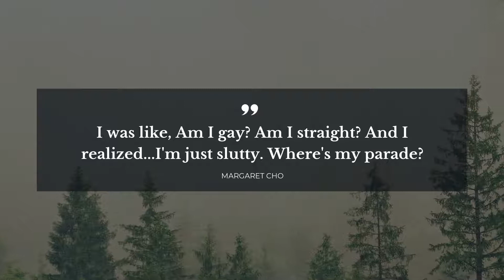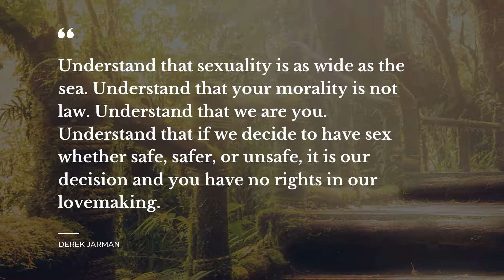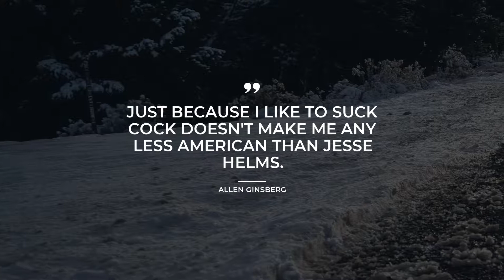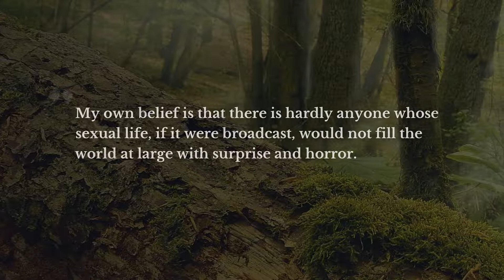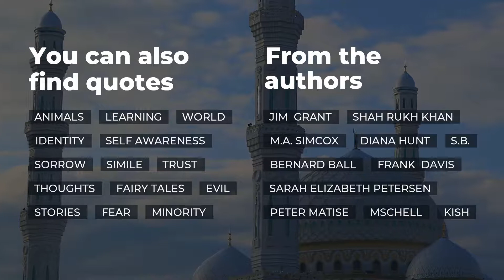Best 20 Quotes about Gay | Beautiful Quotes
Our team made a compilation of the top-rated quotes about Gay for you to discover. This video contains quotations by such famous people and characters as Harvey Milk, , K.A. Mitchell.

Quotation is a wonderful glimpse of the world we live in in one small but catchy phrase. Each of the outstanding quotes about Gay in this video will change your mind and life by transforming your perception of Gay. Our superb quotes will bring inspiration and let you view your everyday life in a different light.

If you want to keep your favorite quotes from this video about Gay, simply copy them from the description below and use as status quotes for Skype / Tinder / Instagram / Snapchat / Facebook / WhatsApp to impress friends the most notable real life quotes about Gay on your Facebook / Tinder / Skype / Snapchat / Instagram / WhatsApp page or simply add them to your desktop notebook.

Top 20 most important life quotes about Gay:

1) If a bullet should enter my brain, let that bullet destroy every closet door.
 ― Harvey Milk

2) I was like, Am I gay? Am I straight? And I realized..I'm just slutty. Where's my parade?
 ― Margaret Cho

3) I know that you cannot live on hope alone, but without it, life is not worth living. And you..And you..And you..Gotta give em hope.
 ― Harvey Milk

4) The only queer people are those who don't love anybody.
 ― Rita Mae Brown

5) You could move.' ---"Dear Abby" responds to a reader who complained that a gay couple was moving in across the street and wanted to know what he could do to improve the quality of the neighborhood.
 ― Abigail Van Buren

6) Lots of people hate gay people.
You can tell who they are because they start sentences with, "It's not like I hate gay people.
 ― Ali Liebegott

7) Before you echo 'Amen' in your home or place of worship, think and remember..a child is listening.
 ― Mary Griffith

8) Burst down those closet doors once and for all, and stand up and start to fight.
 ― Harvey Milk

9) Understand that sexuality is as wide as the sea. Understand that your morality is not law. Understand that we are you. Understand that if we decide to have sex whether safe, safer, or unsafe, it is our decision and you have no rights in our lovemaking.
 ― Derek Jarman

10) I started to be really proud of the fact I was gay even though I wasn't
 ― Kurt Cobain

11) I am the Love that Dare not Speak its Name
 ― Lord Alfred Douglas

12) Just because I like to suck cock doesn't make me any less American than Jesse Helms.
 ― Allen Ginsberg

13) We're not dating," Alec said again.
"Oh?" Magnus said. "So you're just that friendly with everybody, is that it?
 ― Cassandra Clare

14) I am a rare species, not a stereotype.
 ― Ivan E. Coyote

15) I desire to be with you. I miss you. I feel lonely when I can't see you. I am obsessed with you, fascinated by you, infatuated with you. I hunger for your taste, your smell, the feel of your soul touching mine.
 ― Jack Llawayllynn

16) The more you love,the more love you have to give.It's the only feeling we have which is infinite..
 ― Christina Westover

17) She decided that if Lucas was gay then she was going to have to get a sex change operation. He would be so worth it.
 ― Josephine Angelini

18) Y’look like someone told you they’d stopped making lube.
 ― K.A. Mitchell

19) My own belief is that there is hardly anyone whose sexual life, if it were broadcast, would not fill the world at large with surprise and horror.
 ― W. Somerset Maugham

20) He loved you.
 ― Marie Lu

The brightest life experience thoughts about Gay follow our channel with an ever growing database of quotes for the major life events. Daily Quotes is your main inspiration source!

Our inspiring quotes include not just wise words from real life thinkers, artists, writers, poets, or businessmen. On Daily quotes you will also find quotes from all of your favorite books.

What's your favorite quote from the video? Have anything better to say about Gay?